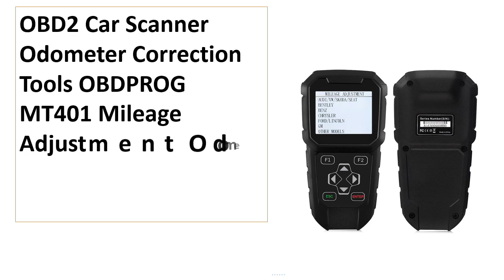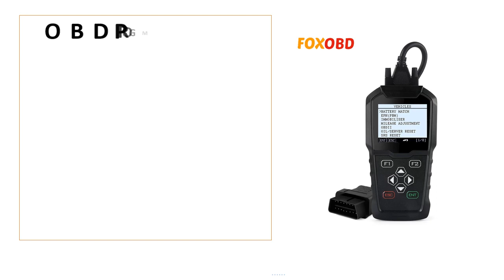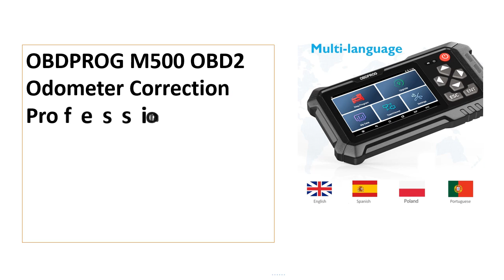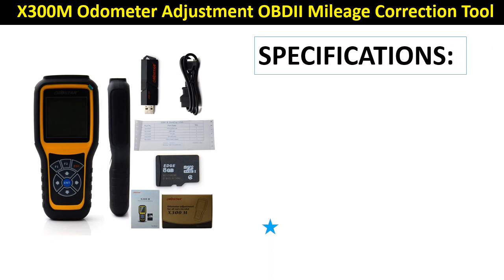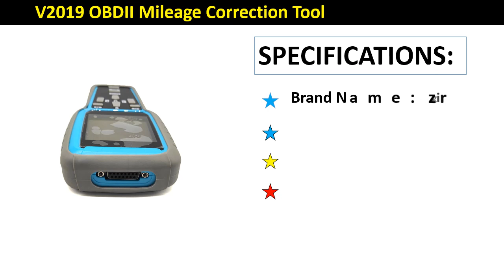Top 5 Best OBDII Mileage Correction Tool Review In 2021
Check The Link for Buy & Details:
1. Super Tacho Pro V2019 Handheld Odometer Adjustment Device OBDII Mileage Correction Tool

2. OBDSTAR X300M Odometer Adjustment OBDII Mileage Correction Tool X300 M Better Than Tacho Pro Digiprog 3 all car Adjusted Via Obd

3. OBDPROG M500 OBD2 Odometer Correction Professional Tool Oil Service Reset OBD2 Scanner Mileage Adjustment Car Diagnostic Tools

4. OBDPROG MT006 Immobilizer OBD2 odometer Correction Mileage Reset Professional Key programmer OBDII Diagnostic Tool Free update

5. OBD2 Car Scanner Odometer Correction Tools OBDPROG MT401 Mileage Adjustment Odometer Reset Tool Lifetime Free Update